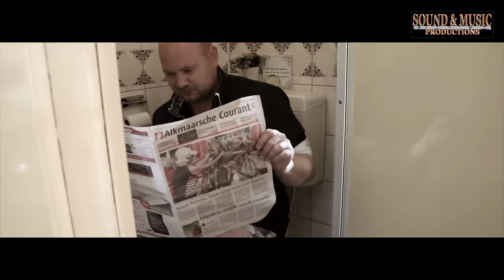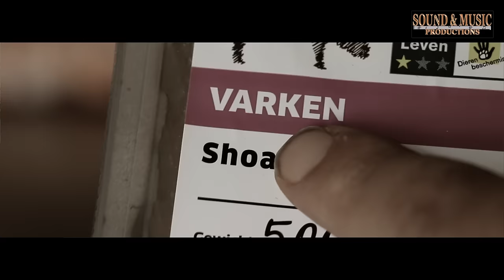Zangeres Tineke - Jij kunt alleen maar zeuren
Tekst & Arrangement: Sound & Music Productions
Slipopname en bewerking: Sound & Music Productions
Mastering : Peter La Haye studio's